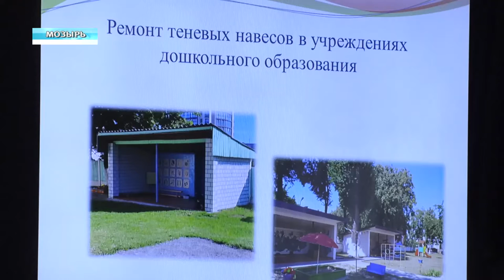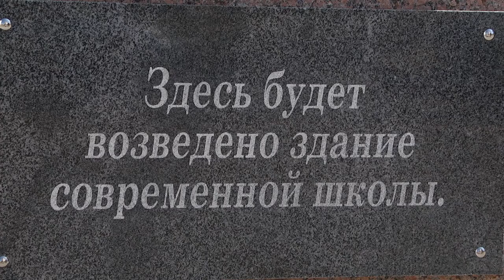30.08.2020 Цифры и факты